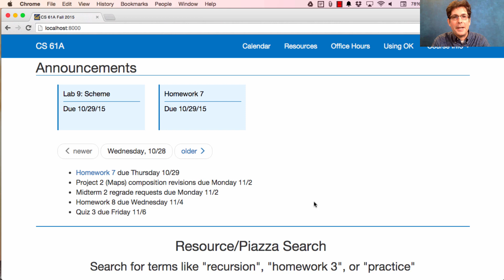61A Fall 2015 Lecture 24 Video 1